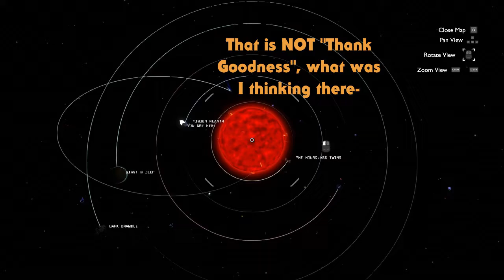Outer Wilds: Archaeologist Edition - Episode 03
So much for being attentive to the game details... I feel like a child losing purpose.